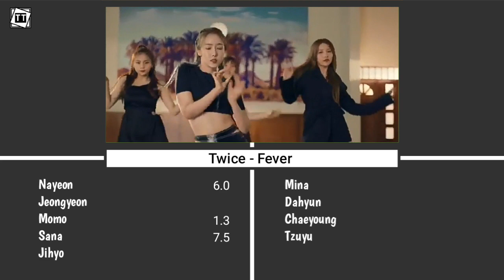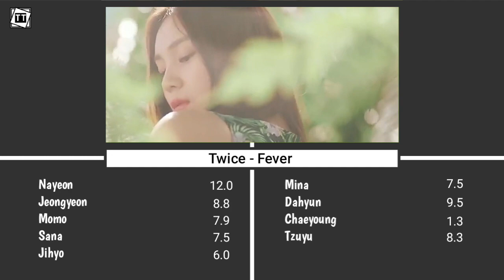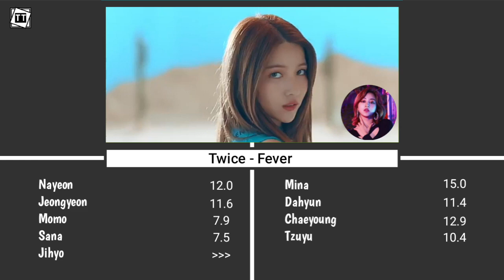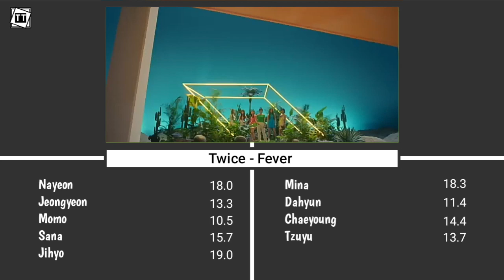How Would TWICE Sing FEVER By Gfriend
Intro : Gfriend - Fever
Outro : Twice - Fancy